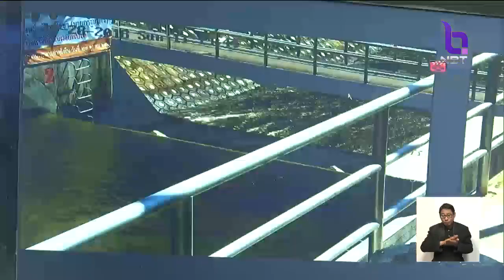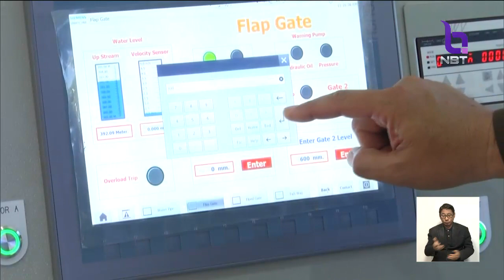ครม.สัญจร'พะเยา-เชียงราย' นายกฯลงพื้นที่ติดตามโครงการไทยนิยมยั่งยืน - ชุมชนOTOPนวัตวิถี